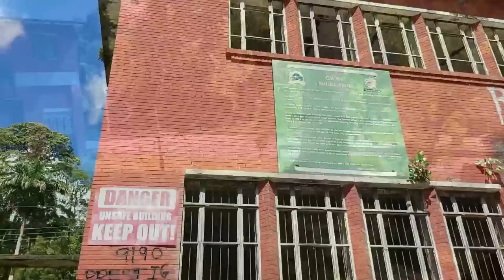Motorcycle ride up to the river. From sunny skies to heavy flood. Another beautiful day in Caura.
Lasana is very good at riding a motor bike, over the years he has had a DT 175, an R600 and currently, a Yamaha YBR 125. It's perfect for running errands close by. Today we took it for a spin inside Caura. The day was so sunny, some might say scorching. As soon as midday hit though, the weather took a total turn. Torrents and flood. Nevertheless it was a simple and enjoyable time. There is always something interesting and beautiful to see. Come take a ride with us. Enjoy.